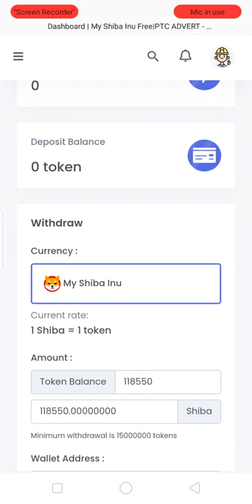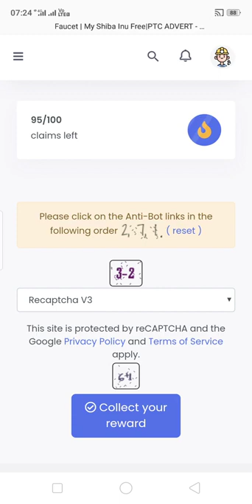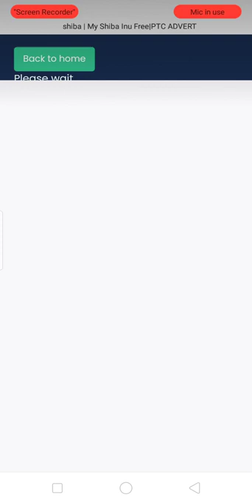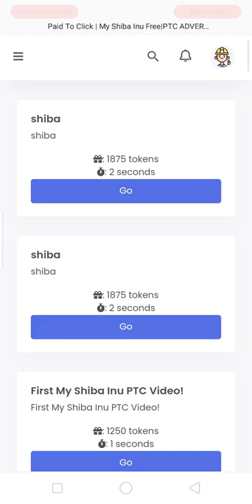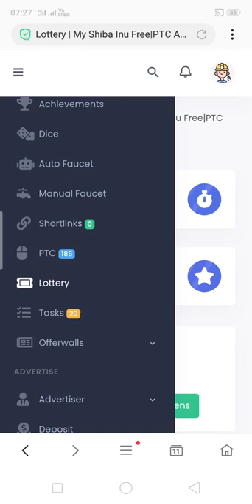SHIBA INU LIMITED FREE ME 15000000 TOKEN MIL RAHA HI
💯 Free
👥 Reffer Bonus: 50%
💸 Min. Withdraw: 15000000 Token
Daily Ads 104 = 201000 Token
Daily Task 19 = 41,720,000 Token
Daily Faucet (Manual / Auto)= Unlimited
1 Token = 1 Shiba

🛡 Open Link & Register Account
🛡 Watch Ads & Earn Shiba
🛡 Solve Captcha & Earn Shiba
🛡 Complete Offer & Earn Shiba
🛡 Reffer & Earn Shiba

shiba inu
shiba
shiba coin
shiba inu news
shiba scream
shiba live
shiba robinhood
shiba 2021
shiba coin news today
shiba dog
shiba burn
shiba update
shiba floki
shiba movie
shiba game
shiba 500
shiba 0.01
shiba afsoomaali
shiba zoomies
shiba wallet
shiba 7/20
shiba howl
shiba yell
shiba xm
shiba 3
shiba on robinhood
shiba elon musk
shiba 4 months old
shiba japan store
shiba 1 cent
shiba inu scream
777 shiba inu
shiba quiet bark
shiba vs lina
shiba news
shiba 60 million
shiba tatsuya identity revealed
shiba inu coin news today live
shiba burn news
shiba ki rani song
shiba tatsuya
shiba live stream
shiba elon
shiba mining
shiba puppy
shiba san
shiba update today
shiba grooming
shiba crypto
shiba webull
shiba japan
shiba king
shiba zach
shiba 8nu
shiba analyst
shiba faucet
shiba yuzuha
shiba 0.001
shiba 2.0
shiba 4 months
shiba robinhood listing
shiba 5 year prediction
shiba on coinbase
shiba prediction
shiba vs hattori
shiba 1 dollar
shiba 3d model
shiba que pasa
shiba 6 trillion
shiba x mayumi
shiba 8 weeks to 1 year
shiba coin price prediction
shiba bangla
shiba 2025 prediction
shiba inu 9 weeks
shiba cartoon
shiba quest
shiba 8nu news
shiba miyuki
shiba token
shiba nft
shiba watercolor
shiba avenue
shiba rocket
shiba dance
shiba josh
shiba zoom
shiba 101
shiba x
shiba elon musk live
shiba 0.01 cent
shiba floki token
shiba uganda 2018
shiba inu 6 months old
shiba inu 7 months old
shiba inu robinhood
shiba getting shots
shiba 50 cents
shiba 43 million
shiba vs ichijou
shiba robinhood news
shiba news update
shiba meme
shiba hindi af somali
shiba yelling at vet
shiba inu 6 months
shiba party
shiba bark
shiba 0.1
shiba facebook
shiba airdrop
shiba explode
shiba yourpop
shiba 56709
shiba drill
shiba katon
shiba wall
shiba gom
shiba lan
shiba q4
shiba hot dog
shiba zombie meme
shiba uganda music
shiba san okay
shiba burn 90
shiba 2022 predictions
shiba 10 cents
shiba coin live
shiba x lina
shibaswap
shiba on webull
shiba july 20
shiba 8 weeks old
shiba 3 pm
shiba cartoon in bangla
shiba today
shiba burn coin
shib live
shiba o shiba girl you make me shiver
shiba price prediction 2021
shiba inu 63 days
shiba etoro
shiba funny
shiba 2022
shiba shiba
440 hz - shiba
shiba 0.0001
shiba 1000x
shiba whine
shiba yodel
shiba 3 months
shiba 5 months
shiba tatsuya vs ichijou masaki
shiba dog ranmaru
shiba store clerk
shiba runs store
shiba mining free
shiba questions lina
shiba virtual party
shiba uses regrowth
shiba going down
shiba heals everyone
shiba jumping fence
shiba x factor
shiba ne olur
god shiva 99 ff
shuba duck
shiba on robinhood date
shiba duck 8 bit
shiba chinh phục 7 vùng đất
shiba future
shiba 2025
chó shiba 7 màu
shiba rewards
shiba leash
shiba koji
shiba noticias
shiba español
shiba austin
shiba miner
shiba 0.10
shiba 100x
shiba woof
shiba yawn
yami shibai 9
shiba vs
shiba dog scream
shiba predictions 2021
shiba bangla cartoon
shiba to robinhood
shiba hindi movie
sahiba song
shiva 3d
shiba jeff bezos
shiba owns shop
shiba king 8
shiba 5 dollars
shiba inu 4 months old
shib live stream
shiba getting nails cut
shiba quema de tokens
stylish_shiba_45
shiba o shiba
3 shiba inu
shibazuke
shibarmy
shiba coin today
shiba 2021 prediction
shiba leash coin
shiba x coin
shiba dog store
shiba uganda 2021
shiba one cent
3 shiba inu hole
shiba japanese store
shiba grooming scream
shiba bone price prediction
shibaswap tutorial
shiha zikir
shiva video
shiba 2017 president
shiba binance
shiba family
shiba videos
shiba jindo
shiba lofi
shiba 10x
shiba 2
shiba you like your new toy
shiba store
shiba doge
shiba vet
shiba regrowth
shiba 2030
shiba bury
shiba okay
shiba 0.5
shiba mix
shiba shopkeeper
shiba addicted
shiba dropping
shiba 0.00005
shiba running
shiba russell
shiba staking
shiba weekend
shiba yotsuba
shiba youtube
shiba fantom
shiba hakkai
shiba haribo
shiba kucoin
shiba nation
shiba planet
shiba ryoshi
shiba yeowoo
shiba 0.005
shiba 0.175
shiba crash
shiba growl
shiba kaien
shiba kevin
shiba khmer
shiba yorum
shiba 1000
shiba 2020
shiba 2023
shiba kiss
shiba link
shiba park
shiba 175
shiba max
shiba rap
shiva statue 4k
shuba duck meme
zach shiba inu
zack shiba inu
shiba today news
shiba coin burn
shiba 2030 prediction
shiba party live